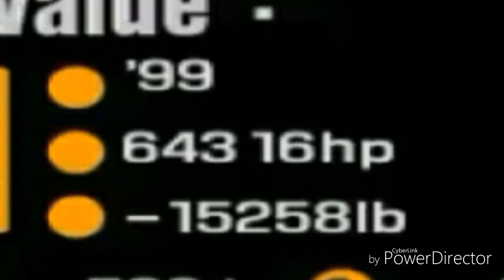cursed Gran Turismo images 3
this game is f g cursed